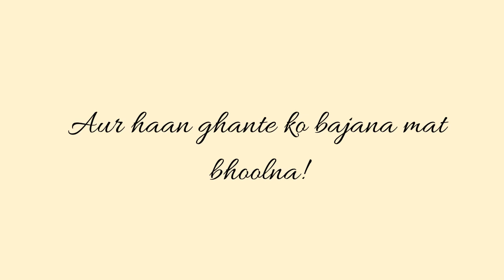Home Quarantine |Salon Style Skin Care at Home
Hey guys,

I know in this quarantine and lockdown, you are not able to go out and get your parlour appointments done. But don't worry, when I am here with alternate days video. So, this video is about salon style skin care video at home. Now, you can sit at home and do your parlour style skin care at home with natural ingredients and whatever is available at home.